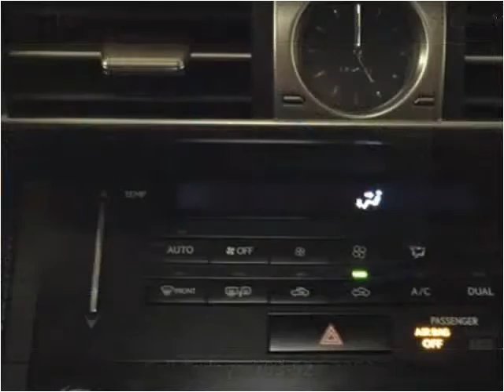2014 Lexus IS Used Cars Golden Valley MN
This 2014 Lexus IS is available from Poquet Auto.